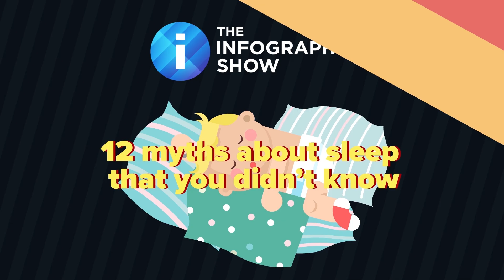Everything You Know About Sleep Is Wrong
Everything that you've been told about sleep is more or less wrong. Today we are going to bust some of the most common myths about sleeping.

We all need it, and most of us could use more. We’re talking about sleep. It is estimated that we spend about 1/3 of our lives sleeping, yet it remains a mysterious process. Night after night, we shut down for several hours during sleep, and everything from hormone release to tissue repair goes on in our bodies without us even noticing it. Our brains generate dreams that many of us can hardly remember or make sense of. There are also nightmares, sleep disorders, and so much more. “We still have so much to learn about why we sleep, and how sleep works,” writes clinical psychologist Michael J. Breus in a Psychology Today article. Because there is still so much that is unknown about sleeping, it is understandable that myths about sleep have emerged over the years. We will discuss some of these myths in this episode of The Infographics Show, “12 myths about sleep that you didn’t know.”

There has been much debate over who is better off in life – early risers (“larks”) or late risers (“night owls”). It turns out that your health and success in life are not determined solely by what time of the morning you get up. According to a BBC article, there is a study that “showed that night owls are as healthy and wise as morning types – and a little bit wealthier.” Examples of successful night owls include Buzzfeed CEO Jonah Peretti, author James Joyce, and Winston Churchill.

And not everyone is meant to be an early riser. What determines whether you are or not is something called a chronotype. Sleep expert Dr. Colleen Carney describes it as a “’sleep window inside of us.’” She explains that “’it is genetic” and “developmental factors” also play a role. For instance, young children tend to go to sleep earlier and rise earlier, but the internal sleep clock shifts in puberty so that teenagers want to sleep later and rise later.

#11. Getting less than 8 hours of sleep a night is bad for you.

While some people need 8 hours of sleep to feel refreshed, other people can get by with a little less sleep. You might even live longer if you sleep a little less. However, the NHS cautions that sleep needs vary by age and other factors, so don’t think you are more likely to die early if you “do not follow the ’standard’ pattern for sleep.”

#10. When you wake up at night, you lose sleep for only the amount of time you were awake.

Getting up for even 15 minutes in the middle of the night can cause you to wake up feeling tired. As anyone who has cared for a newborn can tell you, you will feel even more fatigued if you wake up several times a night. According to one source, a 2014 study of people who had 8 hours of interrupted sleep and those who had only 4 hours of sleep showed that “the mood and attention of folks with interrupted sleep were just as bad as those who slept for only four hours.” Depression and irritability were common in both groups, and their ability to perform an attention task “got worse the longer they kept at it.”